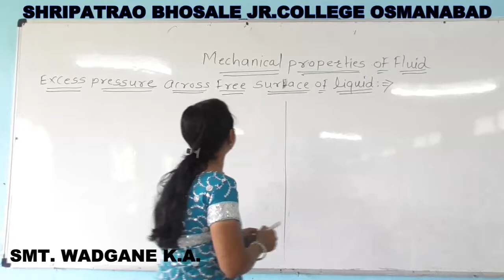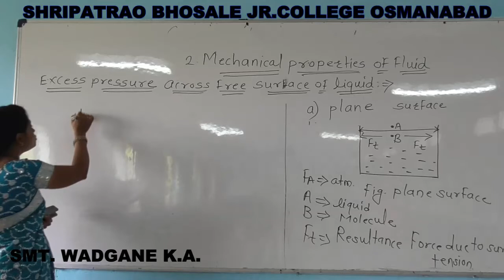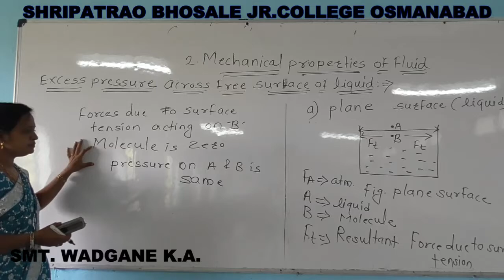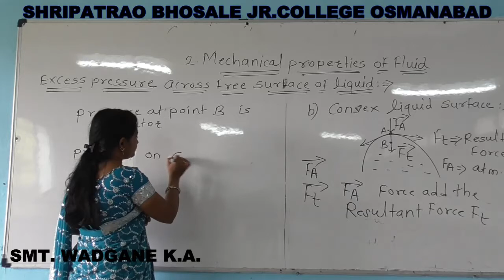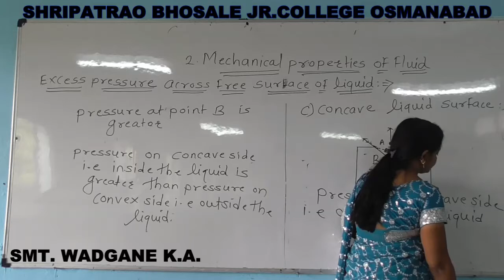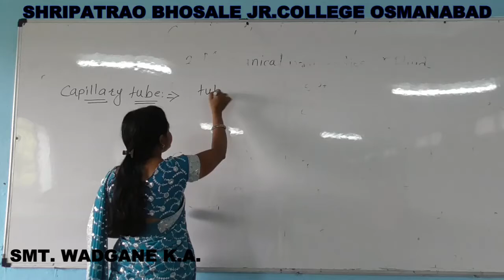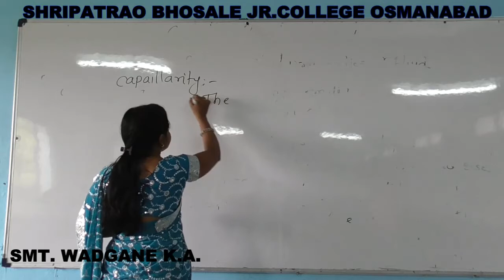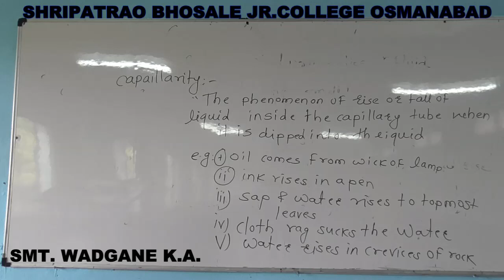Excess Pressure Across The Free Surface Of Liquid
Smt. Wadgane K.A.
12th Science
Physics